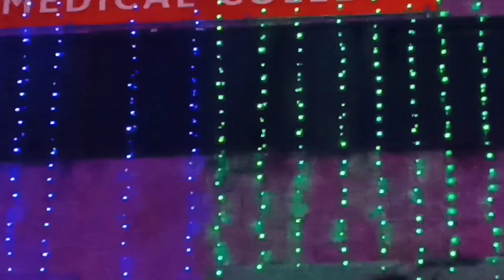AIIMS RISHIKESH independence day night 🇮🇳🇮🇳💖🥰